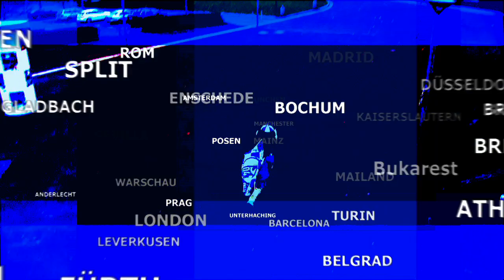Erwin is wech - Atsuto Uchida - Folge 3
Erwin is wech! Alle Schalke-Fans können mithelfen, unser Maskottchen ausfindig zu machen. An jedem Tag in dieser Woche erhält Atsuto Uchida einen Tipp von Erwin. Macht mit und helft, dass Erwin wieder rechtzeitig zurück auf Schalke ist.